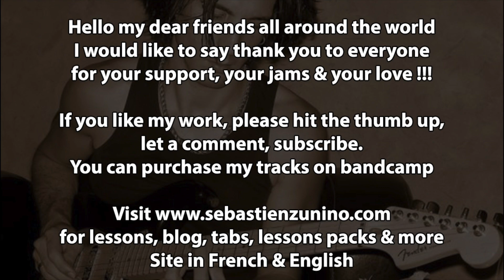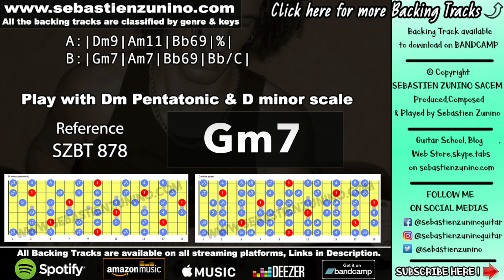Relaxing Groove Backing Track in D minor | SZBT 878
Sebastien zunino